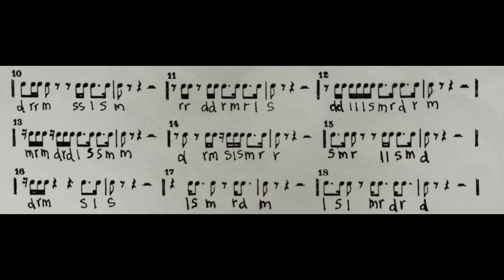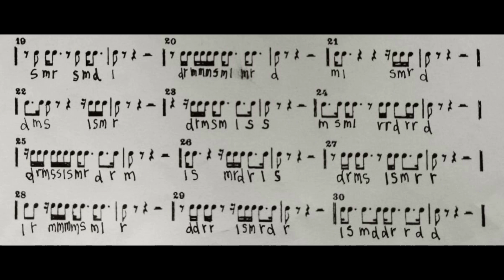AULA 22 - Kozzoly - l s m r d (3) - quinta série - QUATERNÁRIO - Contagem & Entradas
QUATERNÁRIO:
01 - 0:09
02 - 0:32
03 - 0:54
04 - 1:18
05 - 1:41
06 - 2:04
07 - 2:27
08 - 2:49
09 - 3:12
10 - 3:35
11 - 3:58
12 - 4:21
13 - 4:44
14 - 5:07
15 - 5:29
16 - 5:52
17 - 6:15
18 - 6:38
19 - 7:01
20 - 7:24
21 - 7:47
22 - 8:10
23 - 8:33
24 - 8:56
25 - 9:19
26 - 9:42
27 - 10:05
28 - 10:28
29 - 10:50
30 - 11:13